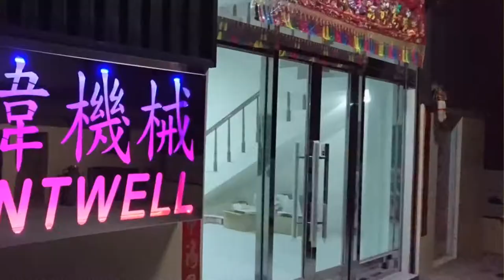WA-375 Three tanks washer | GIANTWELL MACHINERY CO., LTD. | Taiwantrade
GIANTWELL be built in 1994. We are professional at Vegetable cutting/washer/Peeling/Mixer for meat and vegetable/Some meat cutter.

0:00:00 GIANTWELL MACHINERY CO., LTD.
0:00:05 GIANTWELL be built in 1994. We are professional at Vegetable cutting/washer/Peeling/Mixer for meat and vegetable/Some meat cutter.
0:00:10 1. Dicing Machine, Vegetable Cutter, weet Corn Cutter, Peeler. 2. MIXER: T-bar, Ribbon, Double T-bar We Provide
0:00:14 3. Multiple Vegetable Washer, Continuous Washer, Vegetable Centrifuge. 4. FROZEN PREPARED FOOD PROCESSING EQUIPMENT： Conveyor
0:00:19 GW-350 Meat Dicer
0:00:22 cut meat without bone or soft fruit with some fibers ex. pineapple /Mango /Jelly.
0:00:26 User can adjust the speed of cylinder to get different length of product from 2~30mm
0:00:30 Power: 220/380/415V/3Phase-- 2HP
0:00:35 WA-375 Three tanks washer
0:00:38 Suitable for fruit and leaf vegetable or fish.
0:00:46 Washing by water force or air force that under water --supply soft washing for leaf
0:00:54 Auto discharge for every tank.
0:01:03 WA-306 Continuous type Washer
0:01:06 There are four rotatable nozzles to take out the mud and dirty from vegetable or fruit surface.
0:01:14 User can control the washing force for different product. easy to clean machine after washing
0:01:23 HES-150AV Ribbon Mixer
0:01:26 We supply the capacity from 50 /90/ 150/ 200/ 300/ 500/ 800/ 1000 Liter. for power mix the different food together.
0:01:30 Ex. Coffee with milk power and cream. Capacity: 150 Liter /Time
0:01:35
0:01:37 GIANTWELL MACHINERY CO., LTD.